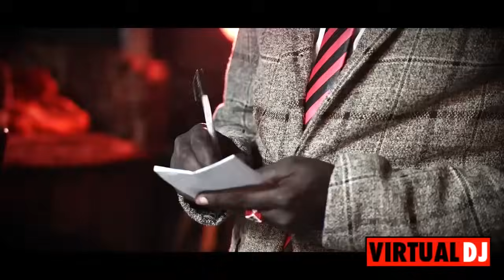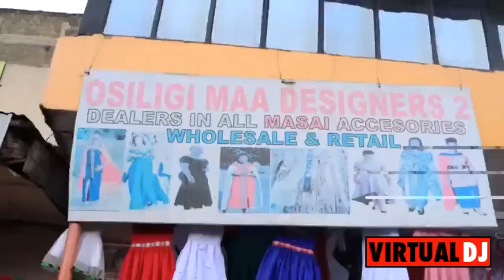LATEST LESHAO LESHAO EMPIKAS MIX 2024- MAA EXCLUSIVE MIX!!!!!-DJ RAIZON KE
Enjoy best of Leshao Leshao latest mix tape by your favorite Dj
maa nation